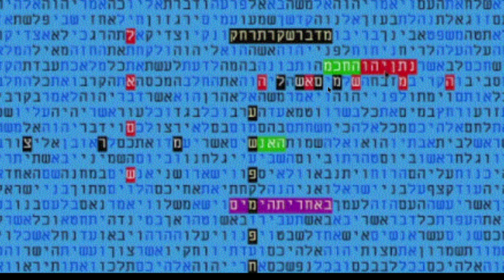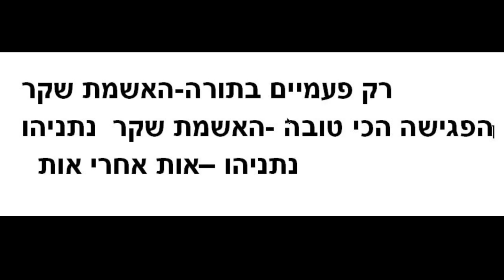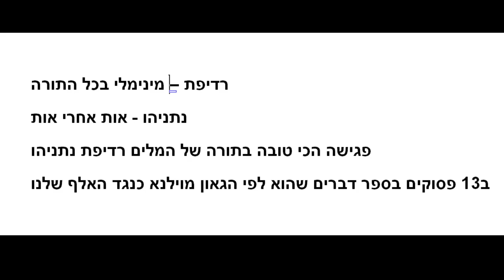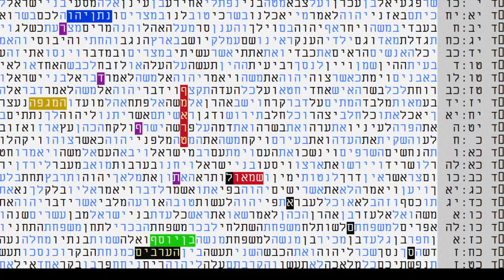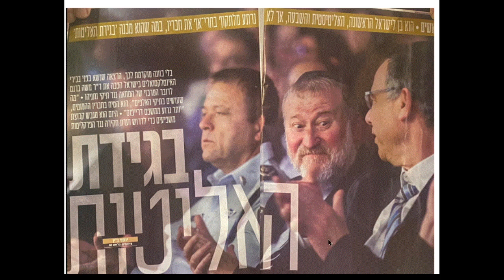טבלאות קודים בתורה מדהימות - מאשרות את דברי ד"ר ברנט על משפטי נתניהו מתתיהו גלזרסון